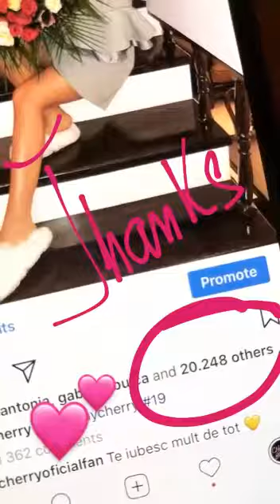Nicole Cherry 19 Ani